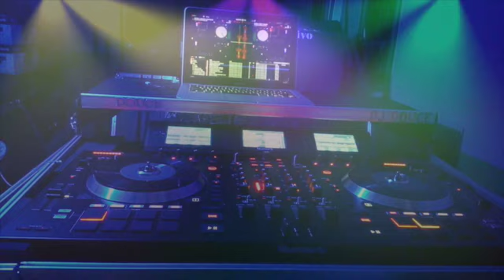ayisyen toupatou men bal'la konpa li yé “BALL VOLUME “✌️ ✌️ ✌️!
This video is about AYISYEN  toupatou men bal'la konpa li yé ! “BALL VOLUME “